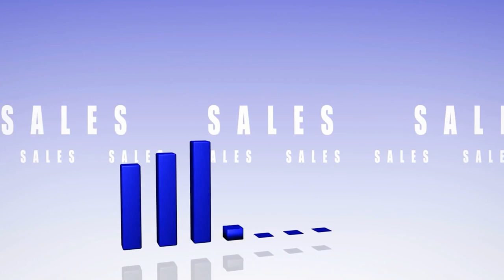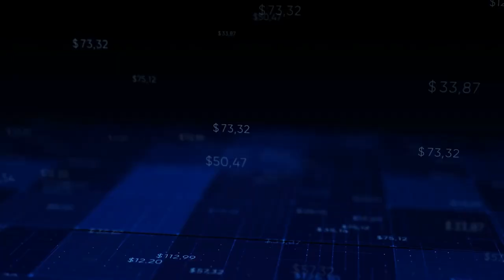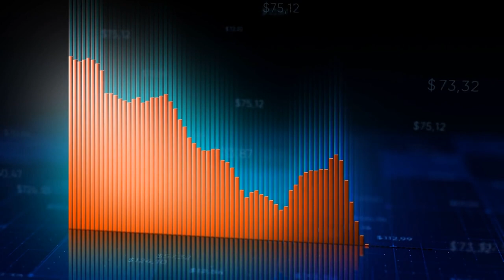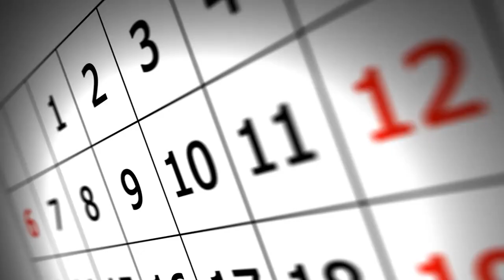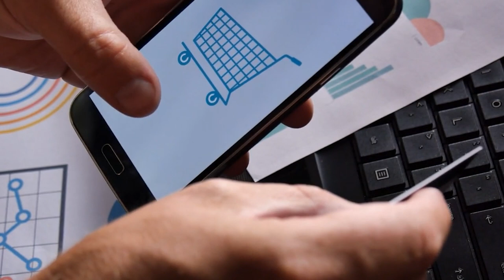The 5 Biggest Mistakes I Made In My Business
In this video, we'll discuss the 5 big mistakes that many business owners make and how to avoid them. From poor planning to not understanding your target market, these mistakes can have a big impact on the success of your business. Watch now to learn how to steer clear of these common pitfalls and grow your business with confidence!

What it do YouTube!!

Time Codes
0:10 Intro
0:19 Mistake 1
1:33 Mistake 2
3:16 Mistake 3
5:57 Mistake 4
8:30 Mistake 5
9:43 Outro

OTHER CHANNELS
@secureitsecurities - Secure it Securities Corp